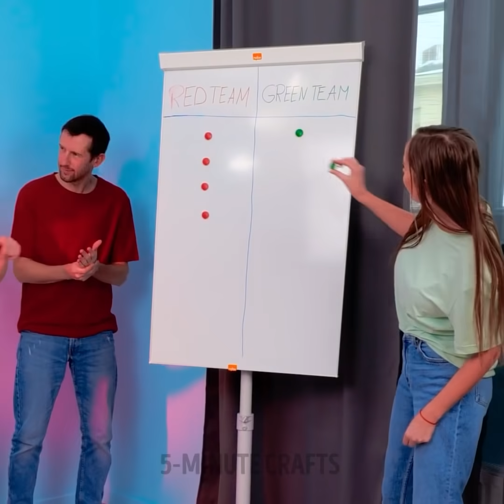Cool Party Games To Have Fun With Your Friends!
The weekend is here and there’s no better way to spend it than playing fun games with friends! We can all grow bored with the same old games and activities. So we’re here to present a few suggestions for entertaining things you can do to pass the time and enjoy your next party or get-together. Grab a pen and take note, because you’ll need to shop for a few things before you can successfully carry out these activities.

The first game is an ice cube competition. You’ll need ice cubes of different colors and a smooth table. Use tape to designate the finish lines and levels. The ice cube that gets the farthest wins! Next up, a DIY mini basketball game with a twist. Strap an empty and clean trashcan to your back and try to throw the balls into it without looking. Keep watching for more creative games and activities, and let us know which one you enjoyed the most!

TIMESTAMPS:

1:04 – Ice cube competition
4:40 – DIY mini basketball
6:42 – Ball in toilet paper rolls
9:03 – Coin in fork game
11:12 – Balance the soda can